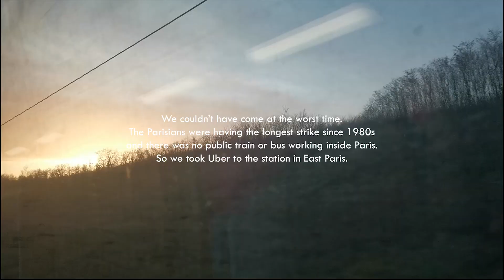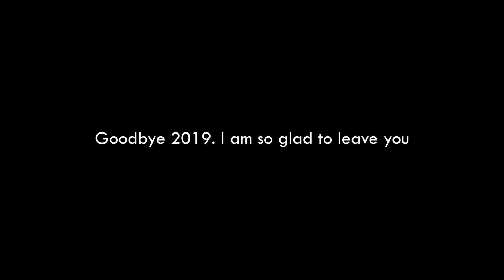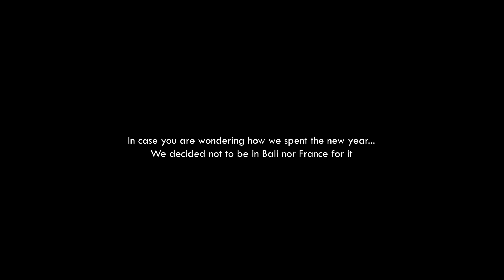Goodbye 2019. Welcome 2020!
2020 Vlog, Episode 1
We were so happy to leave 2019! It was such a roller coaster ride and I was happy it was over. Now we are ready for a better 2020.
How was your New Year's celebration?